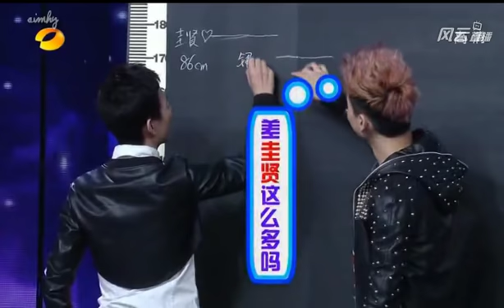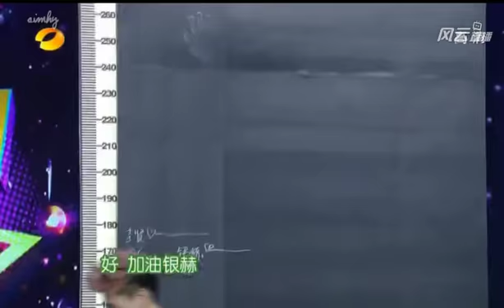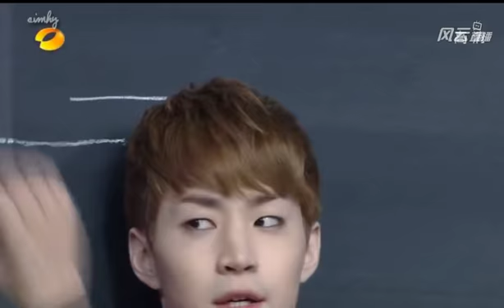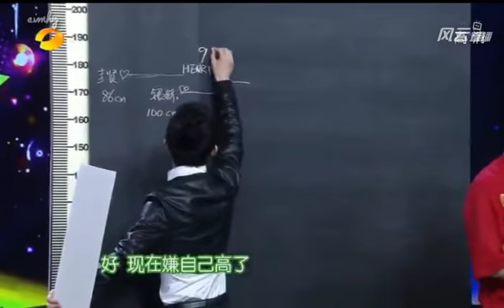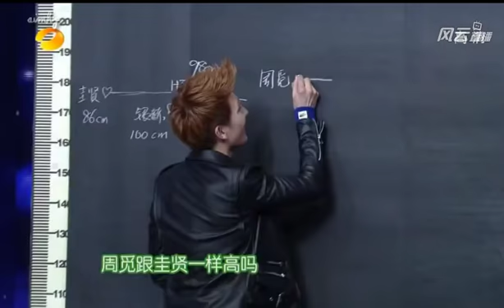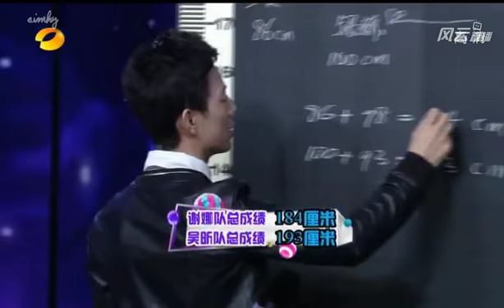130406 Super Junior M High Jump Game快乐大本营 Happy Camp Kyuhyun Eunhyuk Henry Zhou Mi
130406 Super Junior M High Jump Game快乐大本营 Happy Camp
Kyuhyun Eunhyuk Henry Zhou Mi